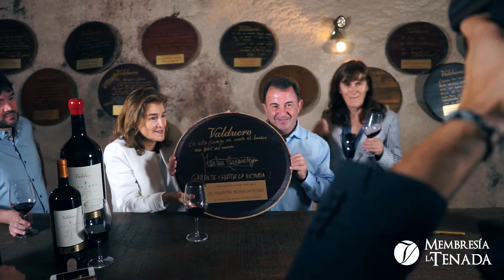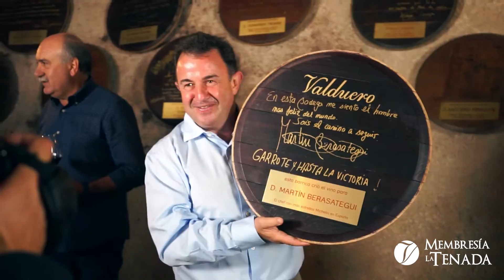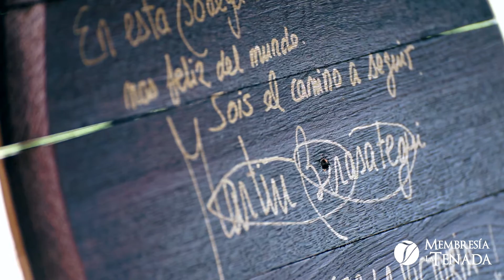Martín Berasategui, miembro de honor de Membresía la Tenada de Bodegas Valduero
Martín Berasategui ha sido nombrado miembro de honor de Membresía la Tenada de Bodegas Valduero, formando parte de este exclusivo club del vino junto a personalidades como Plácido Domingo, Mario Vargas Llosa o Vicente del Bosque, entre otros.

Bodegas Valduero, Vinos, Wines ,D.O. Ribera del Duero.